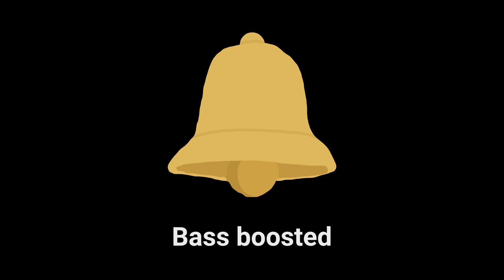Bell Sound Variations in 60 seconds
This channel already was turnt, but here's a bell.